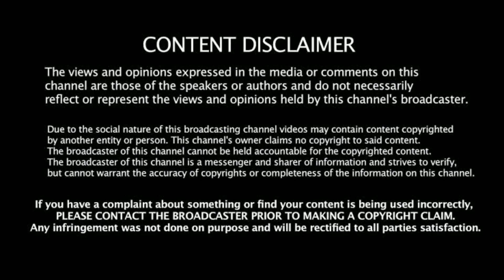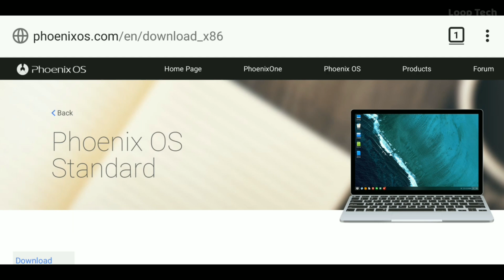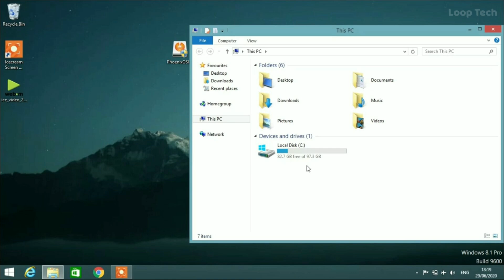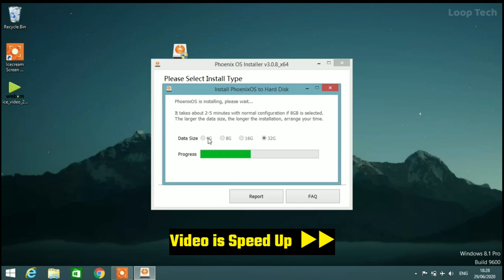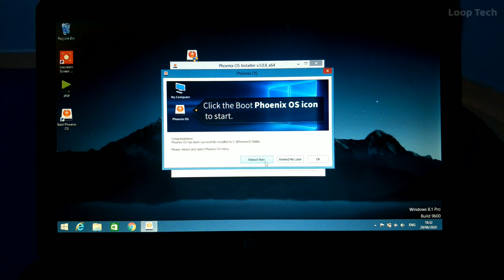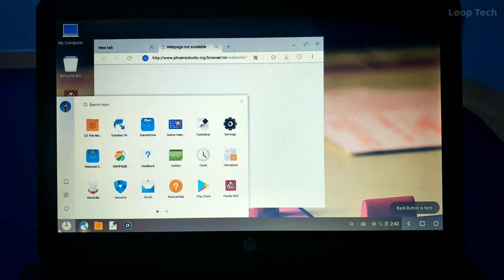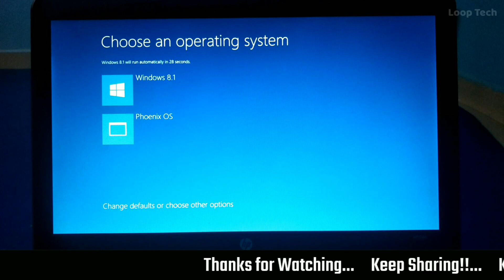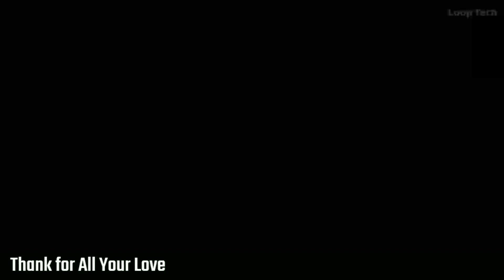How to Install Phoenix OS DualBoot in Laptop & PC ( தமிழில் ) | Android OS | Loop Tech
How to Install Phoenix OS DualBoot in Laptop & PC | Android OS

Download Link

01. Phoenix OS File ( Official Website )

1st Link Work ஆகலன 2nd Link Try பண்ணுங்க

02. Phoenix OS File

What is Phoenix OS?

Phoenix OS is an enhanced new personal computer operating system based on the Android platform and is suitable for smart tablets, laptops, desktop computers and other large-screen devices. Files hosted locally to assure great download speed for you.

ʟɪɴᴜx ᴏs ɪɴsᴛᴀʟʟᴀᴛɪᴏɴ ᴠɪᴅᴇᴏs ᴏɴ